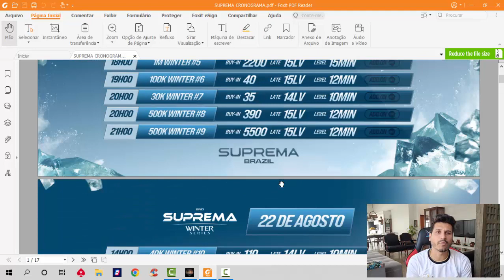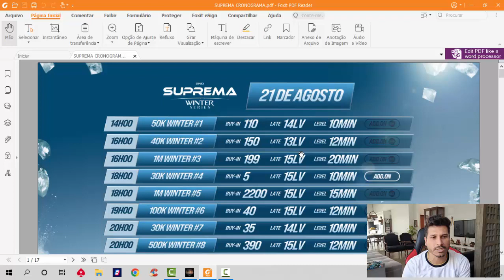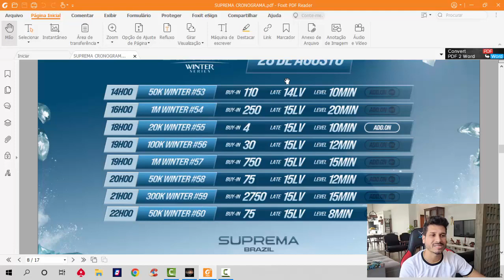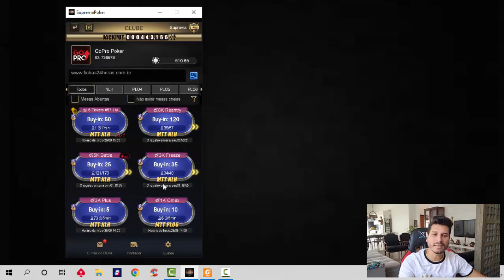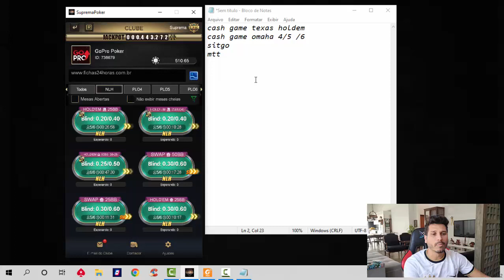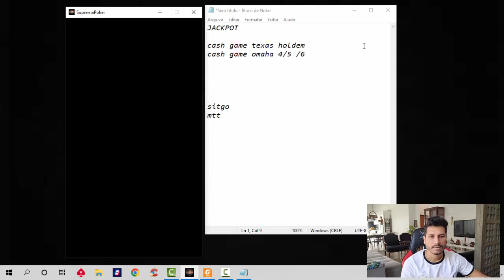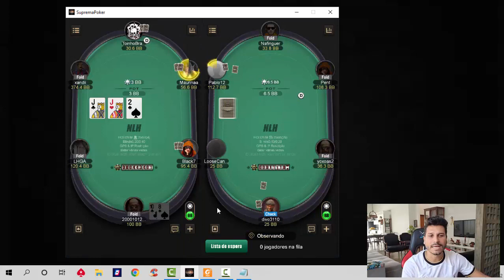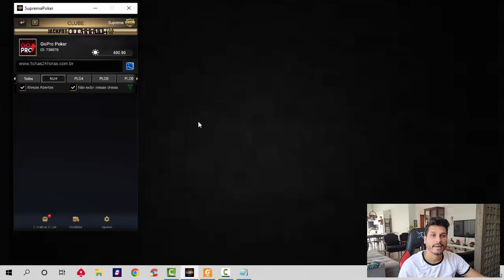MELHOR OPÇÃO PARA JOGAR POKER ONLINE A DINHEIRO REAL PELO CELULAR OU PC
No vídeo de hoje vou lhe mostrar o que você poderá jogar no app suprema poker em real e direto do seu celular ou computador.

Se você ainda não joga poker online a hora é agora, acesse o link e me chame direto no suporte para começar a jogar no clube.

" Novos membros irão receber o acesso ao meu curso completo para iniciantes no poker online "